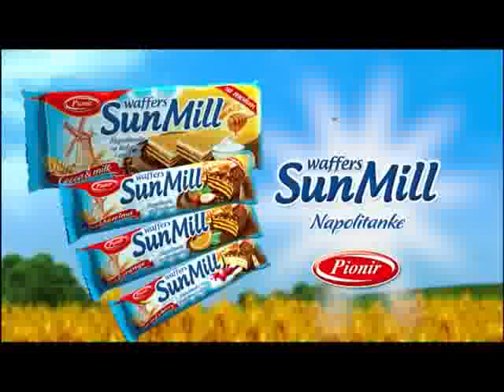Talk Show 487 1